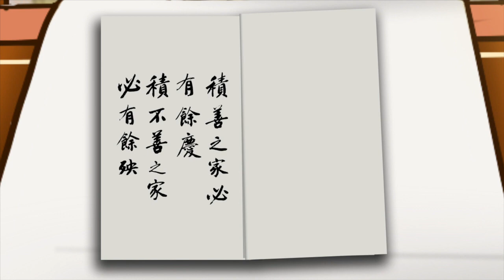【紀曉嵐講因果故事】閱微草堂筆記 第31集 - 屠受惡報 高清 HD1080P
屠夫許方，他屠宰毛驢時先在地上挖一個深坑，坑上蓋一塊木板，在木板上鑿了四個孔、把驢的四條腿插入孔中。當有人來買驢肉的時候，便隨其買量的多少，用開水澆在驢身上，使驢毛脫落，肉也半熟了，就把這驢肉割下來。他還說 : 「必須這麼幹，驢肉才鮮嫩味美。」

過一兩天，驢身上的肉被割完了才死去。驢在未死之前，雖因籠頭箍住牠的嘴而不能號叫，但然怒目圓睜，眼珠外突，炯炯然如兩火炬，使人慘不忍睹。而許方卻毫不介意。

後來許方得了一種病，全身潰爛，體無完膚，形狀和被他所宰割的驢，身上的傷痕一模一樣，躺在床褥上宛轉哀號，求生不得，求死不能，受了四五十天的活罪，才悲慘地死去。

他在病中知道自己一生用殘酷的方式來殺驢，所造的罪業極其深重。臨終時叮囑他兒子許志學趕緊改行。許方死後，他兒子卻改為殺豬。

我在小時候，還見過他從事這個殺生的行業，如今卻沒聽說他還有子孫，大概他家早已滅絕了。

積善之家必有餘慶，積不善之家必有餘殃。